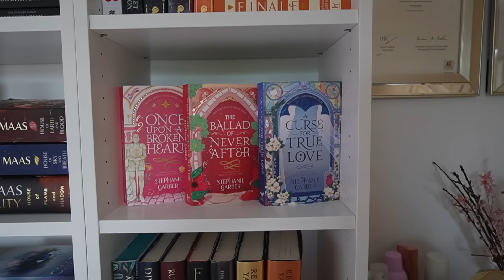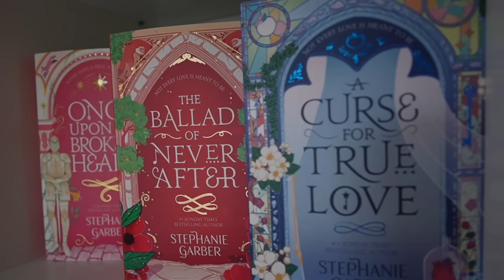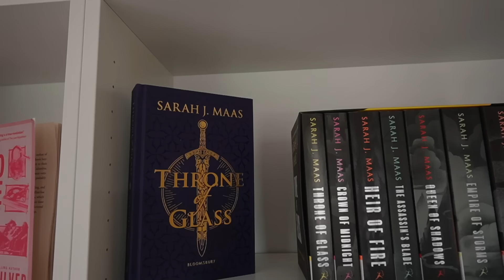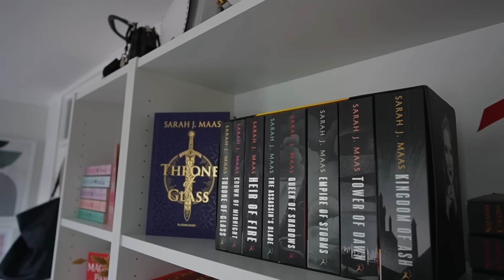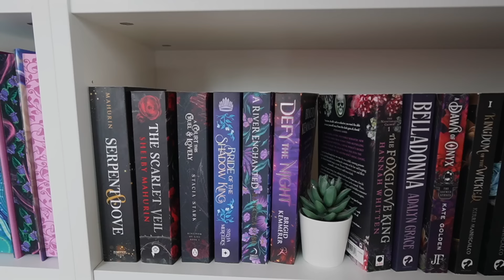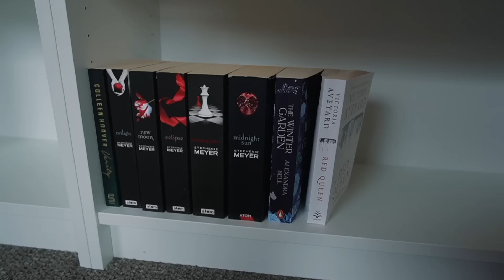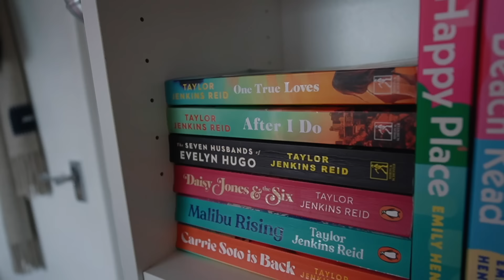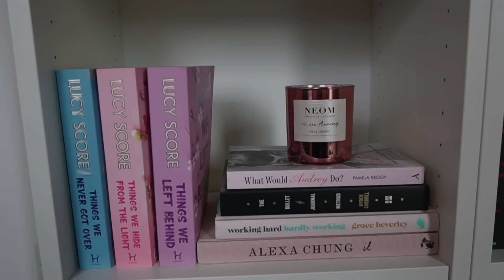Bookshelf tour! Every single book I own & my physical TBR...📖🧚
Bookshelf tour! Every single book I own & my physical TBR...📖🧚 Here's my mini home library (in progress!!!). Every single book I own, my physical TBR and my book shelves.

Ring light
More amazon favourites

✨ faq
• Where are you from? I live in Edinburgh and I'm half Australian, half British!
• Camera/s used? I use a Sony ZV-E10 with either a Sony 11mm f1.8 lens or Sigma 16mm f1.4 lens, Canon G7X mark iii, GoPro Hero 10 or an iPhone 15 pro. Usually a mix of all in most vlogs (all linked above).